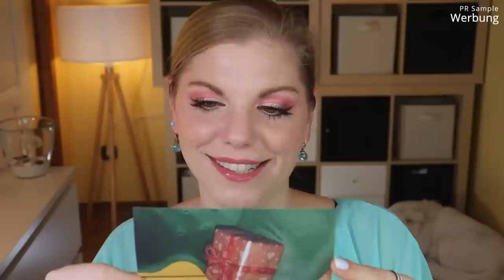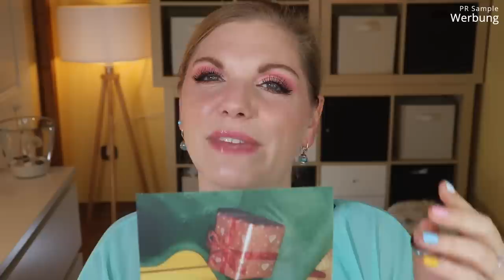DOPPELTES Goodiebox Unboxing - September 2021 und Welcome Box | The Non-Apology Box | Claudis Welt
Die Goodiebox kommt aus Dänemark und überrascht uns immer wieder mit fantastischem Inhalt - und vor allem mit sehr viel
Neu ist seit September , dass es anstatt der regulären Monatsbox nun eine Welcomebox geben wird.
Diese stelle ich euch, gemeinsam mit der regulären Septemberbox, in diesem Video vor.

Vielen Dank an das liebe Goodiebox Team für die Zusendung der Boxen!

00:00 Was machen wir hier?
01:30 Schauen wir mal in die Welcome Box
02:30 Teaser zum Adventskalender
03:25 Editorial der Welcome Box
04:35 La Rosée Regenerating Mask Stick
05:11 Phase Zero Highlighter
06:04 Noch etwas Herzenswärme
07:35 Weitere Erkundungen
07:50 Lavish Care Leave In
08:21 Paese Lipgloss
08:57 Huygens Body Scrub
09:19 de_CURE Cleanser
09:52 Niré Face Brush
10:38 Masque me Up Heel Mask
11:38 Fazit zur Welcome Box
12:08 September Box
12:40 Was ist das Motto?
14:05 Schauen wir mal in die Box
15:10 Niré 135 Kabuki
15:47 Lavish Care Banana Duschgel
16:20 Lottie London Eyeliner
17:03 Emité Primer
17:40 Corps Volatils Encapsulated Sun
19:08 Mein Fazit zur September Box

Liebe Grüße
Claudi